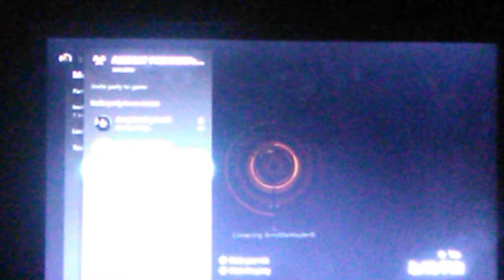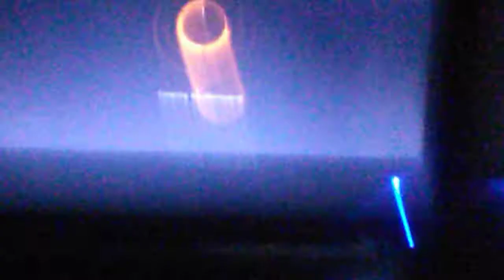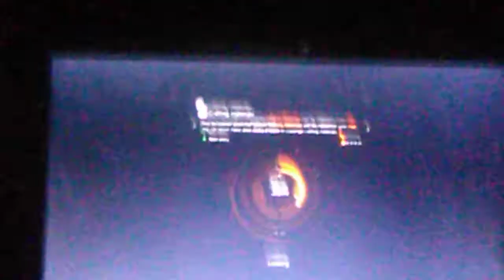I got jumped